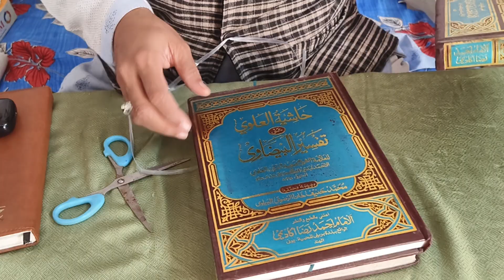book of dada huzur saiyedna shah wajihuddin alvi gujarati shuttari رحمت اللہ تعالٰی علیہ